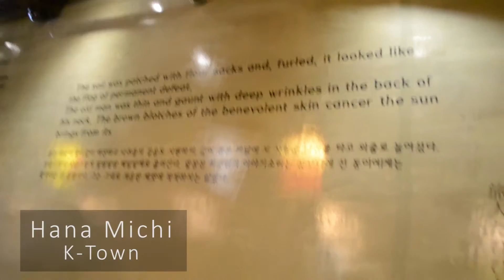We Went Thrusting!? | Vlog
JK we went thrifting** hehe thanks autocorrect.
Thrifting in NYC